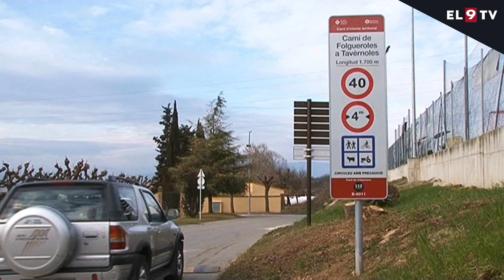La delegada del govern a la Catalunya Central, Èlia Tortolero, fa balanç dels 100 primers dies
La delegada del govern a la Catalunya Central es marca com a prioritat el procés que ha de culminar el 2027 amb la creació del consell comarcal del Lluçanès, tot i la sortida d'Olost del projecte. Èlia Tortolero ho deia en l'acte de balanç dels seus 100 primers dies en el càrrec. Un dels grans objectius que el govern de Salvador Illa planteja a tot el país és la construcció d'habitatge públic, i per això des de la delegació s'ha demanat als muncipis si tenen sòl disponible.

INFORMEN: Canal Taronja Central i Natàlia Peix